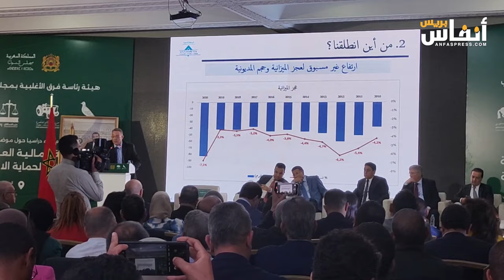بالأرقام فوزي لقجع يدافع عن حصيلة الحكومة خلال سنتين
نظمت فرق الأغلبية بمجلس النواب ( فريق التجمع الوطني للأحرار - فريق الأصالة والمعاصرة - الفريق الاستقلالي للوحدة والتعادلية - الفريق الدستوري الديمقراطي الاجتماعي)،  يوم الثلاثاء 28 ماي 2024، لقاء دراسيا بمقر حزب الاستقلال، حول موضوع" استدامة المالية العمومية لتنزيل ورش الحماية الاجتماعية"، وهو اللقاء الذي أطره فوزي لقجع، الوزير المنتدب المكلف بالميزانية.